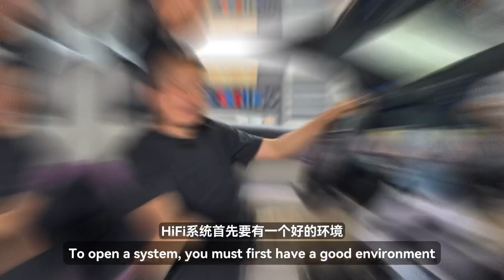比亚迪海豚汽车音响升级三分频系统The audio system upgrade of the BYD Dolphin car to a three-way frequency system